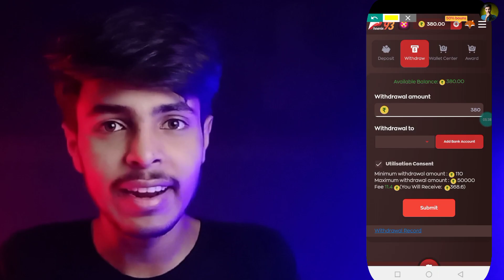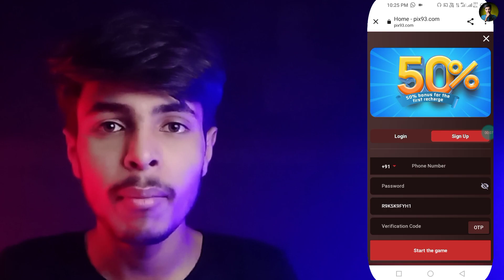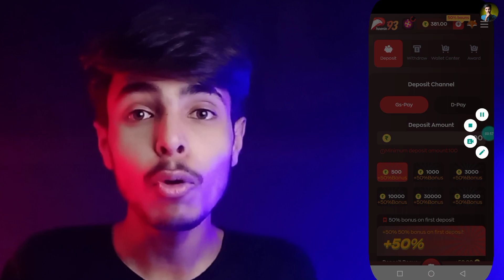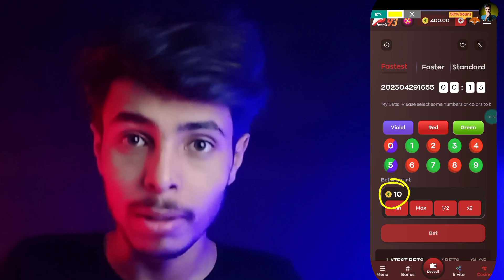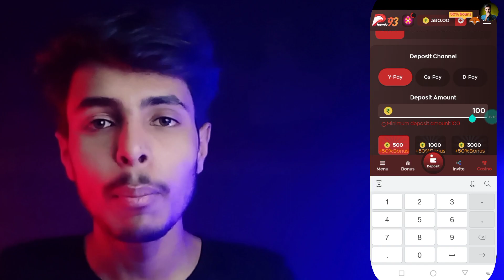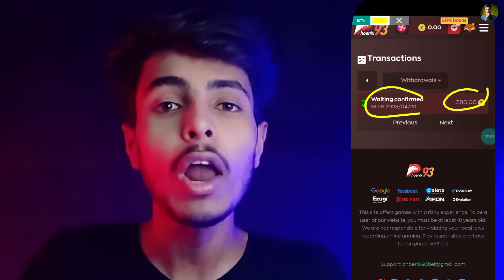🤑 [Par Number ₹795] Paytm Earning App 2023 Today | New Earning App Today | Paytm Loot Offer Today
🤑 [Par Number 795] 700 Paytm Earning App 2023 Today | New Earning App Today | Paytm Loot Offer Today

🤑How to earn paytm cash daily Best app to earn money
🤑online game earn money Best earning app

important Notice 👉 I have nothing to do with the app mentioned in this video and I am not asking anyone to use this app on my behalf, please use it on your own responsibility

Releted Keywords :-

Best free paytm cash earning apps
2023 Best Gaming Earning Apps
2023 Best Self Earning App
Earning apps 2023 Earning games
Free earning ann 2023
Latest earning app April 2023
New Earning App April
2023 new earning app today
best self earning apps 2023
2023 best self earning app
Today New Earning Apps Today
Free Paytm Cash New Paytm Earning App

Your Questions :-

paytm loot
10 rs paytm cash
paytm bug
earn
money earning
money
money app
unlimited paytm cash earning app
unlimited trick
2023 best self earning app

Best earningapptoday
Bestearning apptodaypaytm